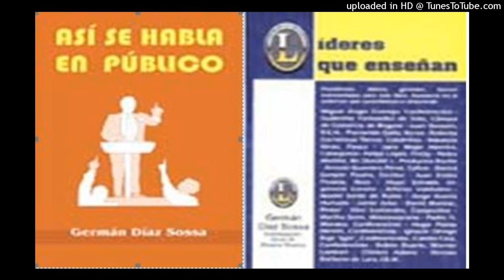712. ENSEÑANZAS CLAVES PARA QUE APRENDA A ESCUCHAR. POR GERMAN DIAZ SOSSA. 322 2187567.